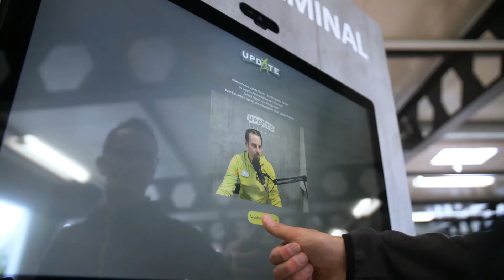update Fitness AG | liveCoach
Durch die teilweise Fernbetreuung durch den liveCOACH bieten wir dir erweiterte Öffnungszeiten. länger geöffnet – immer betreut – und das Ganze bei gleichbleibendem Abopreis!

✓ LÄNGER GEÖFFNET
✓ IMMER BETREUT
✓ HOHE SICHERHEIT

Jetzt kostenloses Probetraining vereinbaren!
update-fitness.ch/live/